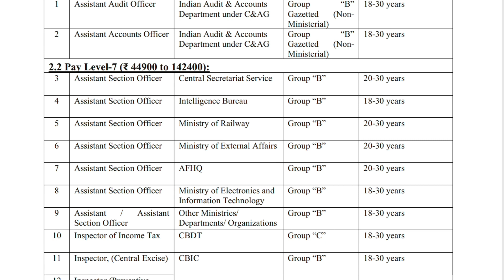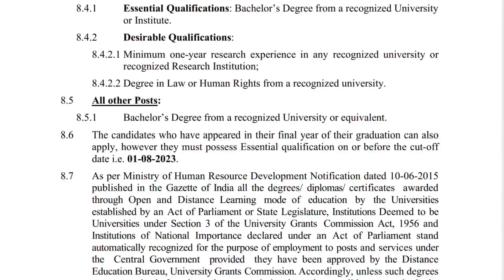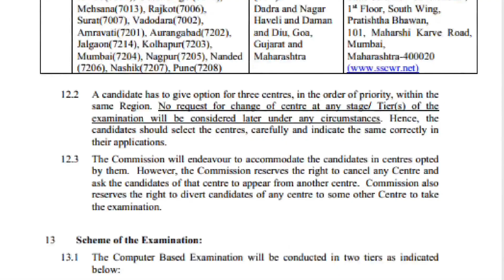பணியாளர் தேர்வு ஆணையத்தில் 7500 காலியிடத்திற்கான மத்திய அரசு வேலை வாய்ப்பு 2023 /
Staff Selection commission job

Regular Basis Government Jobs

Job Location - Tamilnadu, India

All Government Examination Syllabus and update want to following our channel